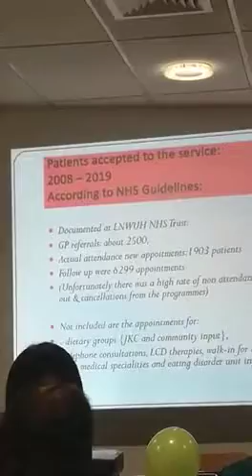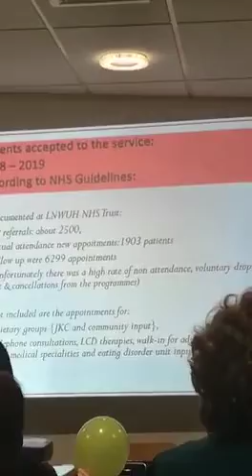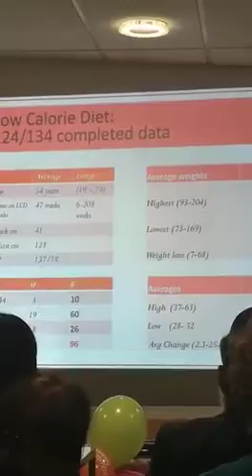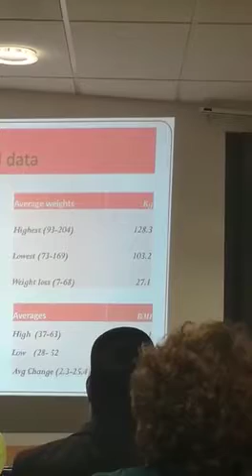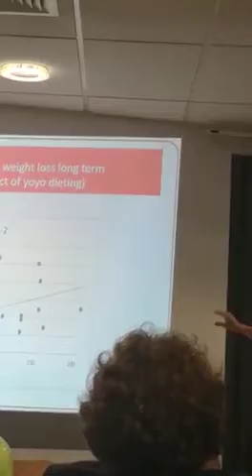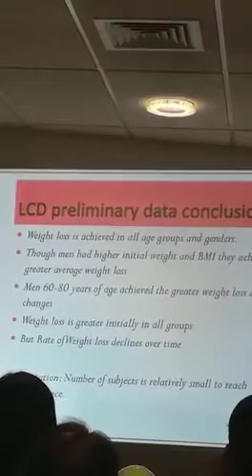Camelia's lecture 10/10/2019